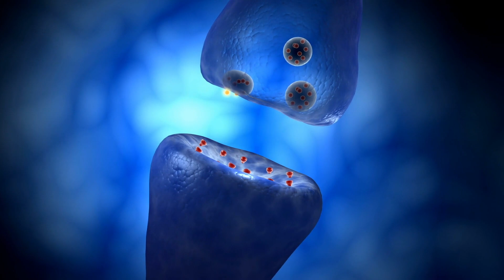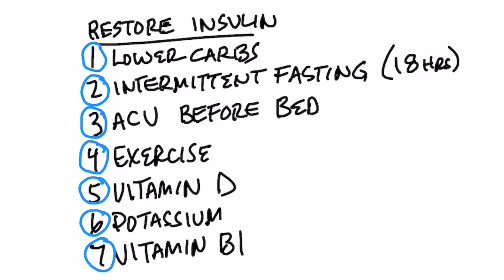Restore Your Sense of Smell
Here’s what recent research has to say about restoring your sense of smell.

Timestamps
0:00 Restoring sense of smell
0:16 New research on restoring the sense of smell
2:12 Intranasal insulin spray
2:40 What to do for a loss of smell
3:14 How to restore insulin resistance
4:09 Share your success story!

Today I want to go over some interesting new research on restoring sense of smell. Some interesting data states that insulin is needed to repair olfactory neurons. The olfactory neurons have to do with your receptors for smell, and if damaged, this can affect your ability to taste. If you can’t smell, you can’t taste too well.

Another interesting thing is that the highest density and the highest concentration of insulin receptors in the brain are in the olfactory regions. Insulin has a huge role in the recovery of neurons after an injury. If there is not enough insulin available, you could have a hard time recovering from any type of injury to these neurons.

This is why a prediabetic or diabetic may have more of a loss of smell after damaging those neurons than someone who doesn’t have a problem with insulin. Even people with insulin resistance may have this problem.

Insulin resistance is very common. With insulin resistance, this means you could have an insulin deficiency in certain parts of the body, as well as excess insulin. As far as the neurons in the olfactory area in your sinuses, you could be very deficient in insulin if you have insulin resistance.

It turns out that the use of intranasal spray (spraying insulin into the sinuses) caused an immediate improvement in the sense of smell and smell differentiation.

There are many different things you can do for a loss of smell. But, restoring insulin resistance, so you have enough insulin to help repair these neurons may be the most important thing to do.

How to restore insulin resistance:
 • Go on a low-carb diet
 • Do intermittent fasting (at least 18 hours a day)
 • Take apple cider vinegar before bed (2 tbsp. in water)
 • Regular exercise
 • Take vitamin D (at least 10,000 IUs per day)
 • Get potassium (from a supplement or from food)
 • Get vitamin B1

You may want to give this a try to potentially help restore your sense of smell.